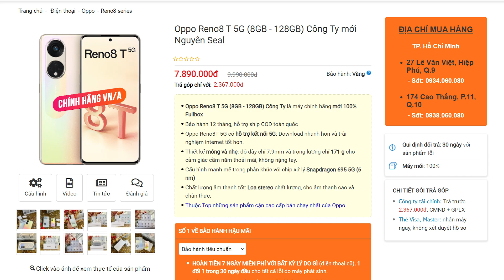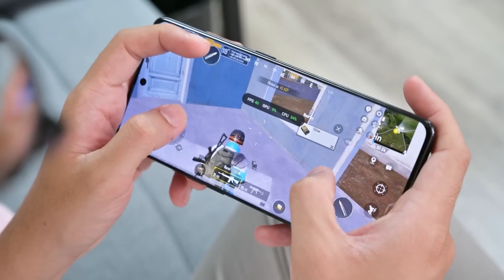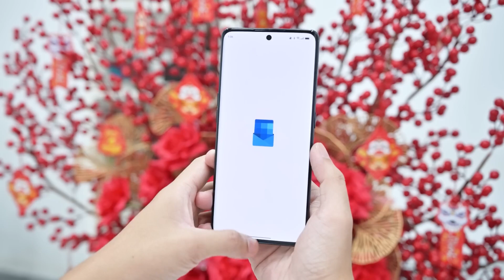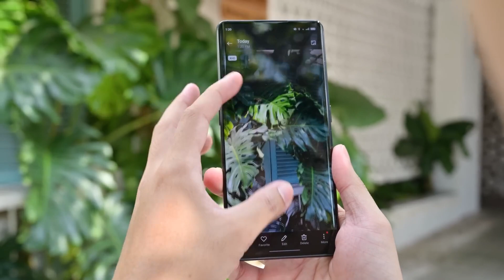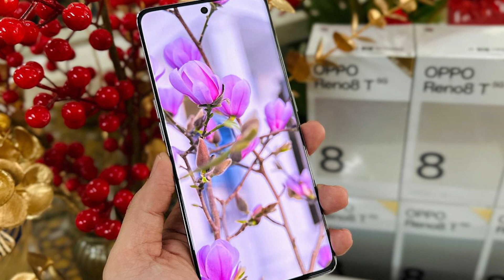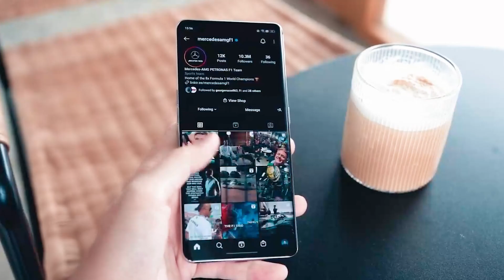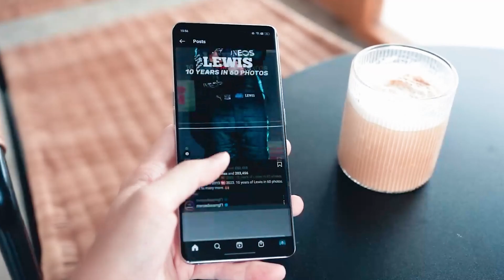OPPO RENO 8T - 3 NHƯỢC ĐIỂM “CHÍ MẠNG” MÀ BẠN PHẢI BIẾT !!!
OPPO RENO 8T sở hữu quá nhiều đồ chơi xịn xò, nhưng trong tầm giá này, “lắm tài” chắc chắn sẽ “nhiều tật”. Hãy cùng tụi điểm danh 3 nhược điểm chí mạng trên chiếc OPPO RENO 8T này nhé.

► Chi nhánh Viettablet:
- CN1: 27 Lê Văn Việt, P.Hiệp Phú, Q.9, TPHCM
- CN2: 174 Cao Thắng, P.11, Q.10, TPHCM